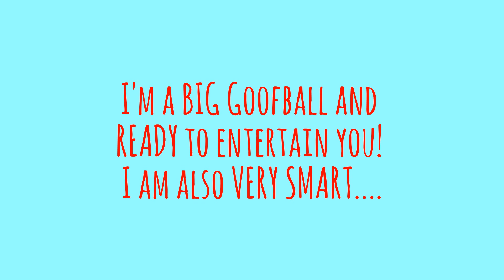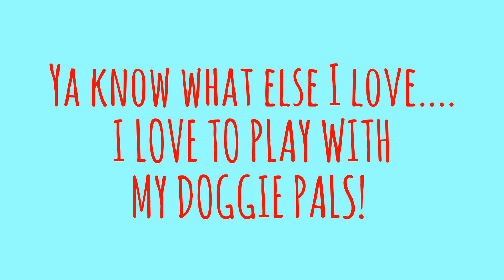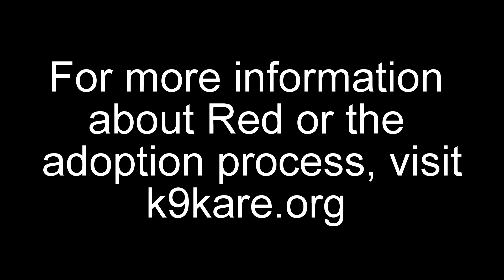Adopt RED! K9kare.org